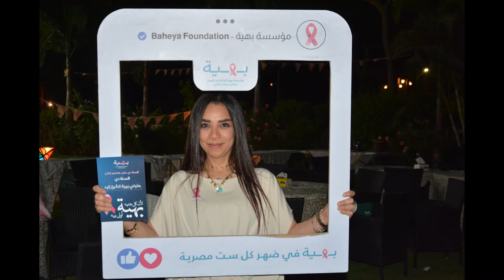Lake view بهية في كومباوند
Lake view استقبال جميل من سكان كومباوند
  لفريق بهية